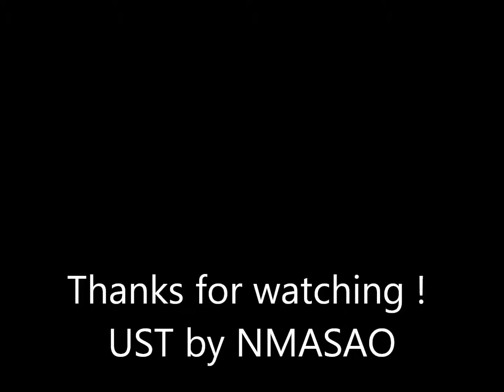【UTAU】 Promise 【Moka and Zurui】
YUUUUS i get Zu's voice ! He is a bit strange but i love him so much TAT I think he miss some samples/aliases but i was too bored to check his VB
MMMH his voice match well Moka's mostly because Moka is a Loud type we don't really hear Zu when Moka sings OTL
And yes Zu has a cool voice, he only have too short samples :C
(WOOOOOO next month it's the Birthday of Moka *3*)

Model: Moka by me Zurui by Eiki-kun
UTAUloid by me and eiki-kun
Pic by me
UST by NMASAO
MME: Diffusion 5 and 3